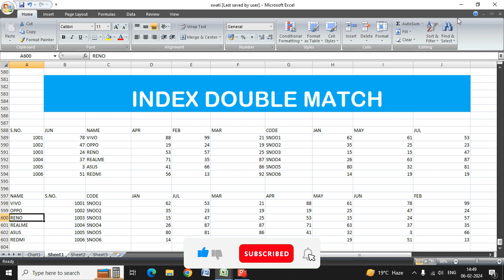HOW TO USE INDEX DOUBLE MATCH IN MS EXCEL |MS EXCEL TOTURAIL FOR BIGENNER